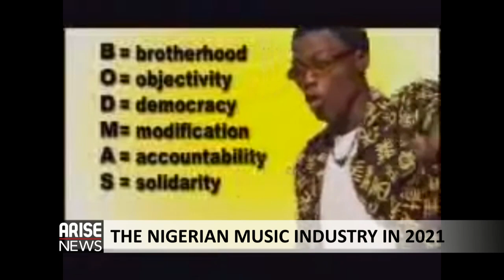“REGARDLESS OF WHAT 2021 BROUGHT, WE MUST STAY POSITIVE” – Yinka Davies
The Nigerian Music Industry in 2021. That is, a review of major developments in the industry while setting agenda for 2022.

GUEST: Yinka Davies, Nigerian vocalist, dancer, lyricist and judge of reality show, Nigerian Idol. Yinka has been in the Nigerian entertainment industry for 28 years.